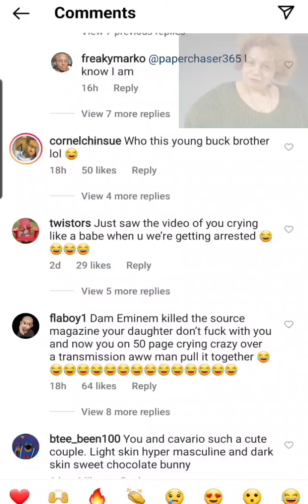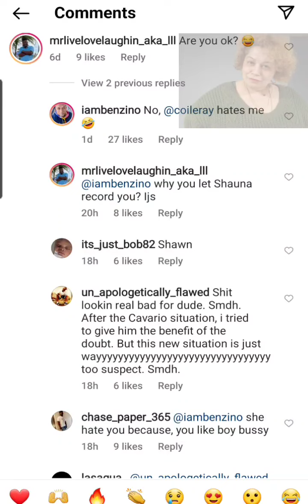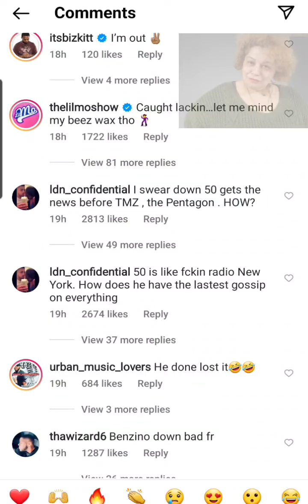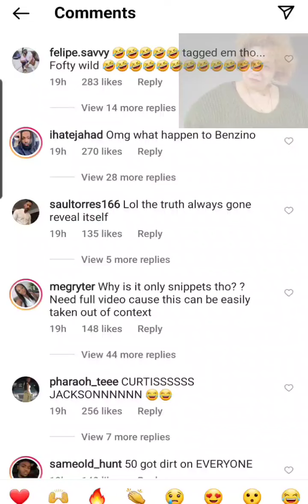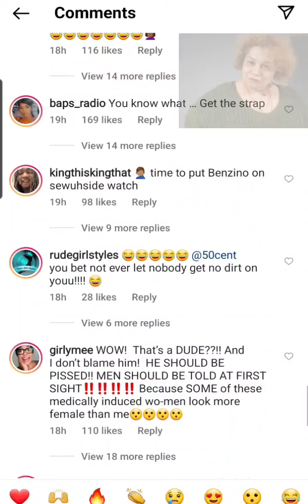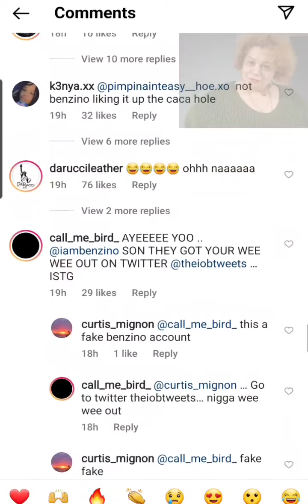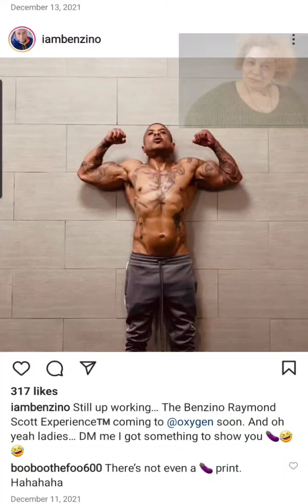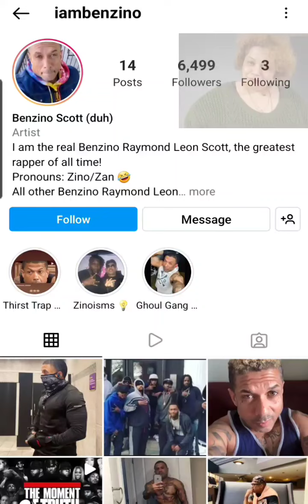Trans Exposes Coi Leray Pop, Benzino....50 Cent Exposes it All